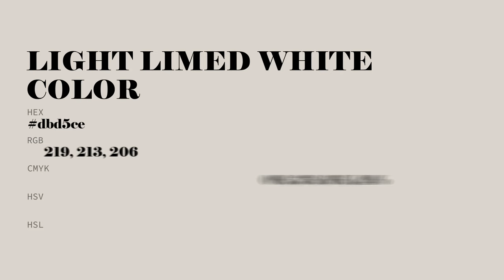Light Limed White color dbd5ce hex color - Grey color - Cool color dbd5ce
What color is Light Limed White ? dbd5ce hex color - Grey color - Cool color dbd5ce

Hex dbd5ce Color Code is also known as Light Limed White color.

Hex dbd5ce Color code in RGB color code model is created after adding 85.88% red color, 83.53% green color and 80.78% blue color.
Hex dbd5ce Color code in CMYK color (process color) code model is generated after subtraction of 0% cyan, 2% magenta, 5% yellow and 14% black.